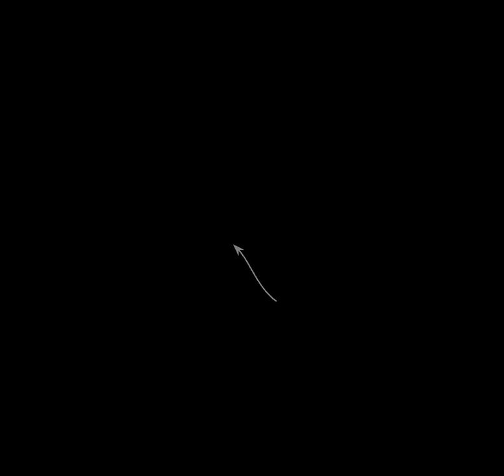Quadrant (plane geometry) | Wikipedia audio article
00:00:28 Mnemonic
00:01:08 See also
00:01:20 External links

- Socrates

SUMMARY
The axes of a two-dimensional Cartesian system divide the plane into four infinite regions, called quadrants, each bounded by two half-axes .
These are often numbered from 1st to 4th and denoted by Roman numerals: I (where the signs of the (x;y) coordinates are I (+;+), II (−;+), III (−;−), and IV (+;−). When the axes are drawn according to the mathematical custom, the numbering goes counter-clockwise starting from the upper right ("northeast") quadrant.